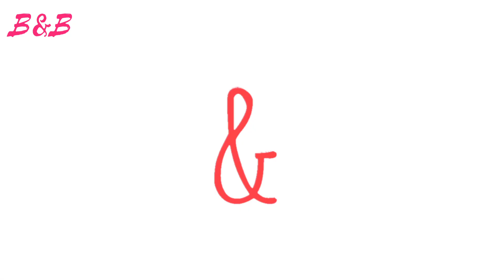आसान घरेलु नुस्खा जो बालो का झड़ना रोक,बालो को घना और लम्बा करें|Hair Growth Remedy by Beauty&Brains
Try kijiye yeh easy and quick remedy for hairfall related problem and get long,thick,black and silky hairs.

Benefits Of Onion Juice For Hair Growth

Onion juice helps improve hair growth by boosting the level of an antioxidant enzyme catalase. ...

It helps nourish your hair follicles with its rich content of sulfur. ...

The rich sulfur content also helps minimize hair thinning and breakage.

Benefits Of Castor Oil For Hair

Controls Hair Fall. The ricinoleic acid present in castor oil improves blood circulation to your scalp. ...

Encourages Hair Regrowth. ...

Treats Dandruff. ...

Reduces Split Ends. ...

Thickens Hair. ...

Is A Natural Conditioner. ...

Darkens Hair. ...

Protects Hair From Damage.

Vitamin E may help support a healthy scalp and hair as it has natural antioxidant effects that could assist with maintaining hair growth. The vitamin's antioxidant properties could help reduce the amount of oxidative stress and free radicals that cause the hair follicle cells in a person's scalp to break down.

BEAUTY & BRAINS
beautyandbrains
BEAUTY&BRAINS